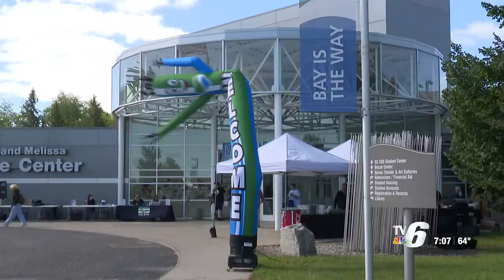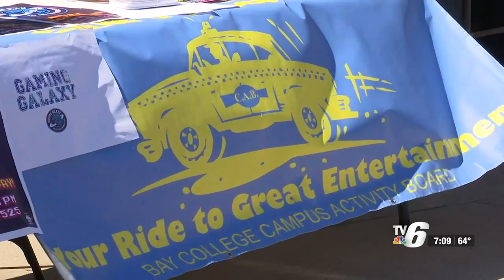Bay College hosts welcome picnic for students with burgers, brats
Bay College President Dr. Nerita Hughes said the event gave staff an opportunity to serve students and it’s not too late to get a degree or certificate.